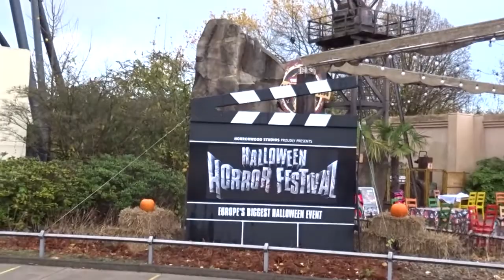Der Letzte Tag mit Halloween Movie Park 2021 Vlog